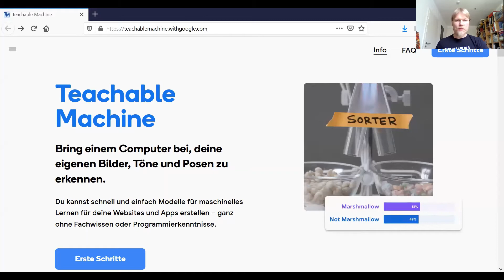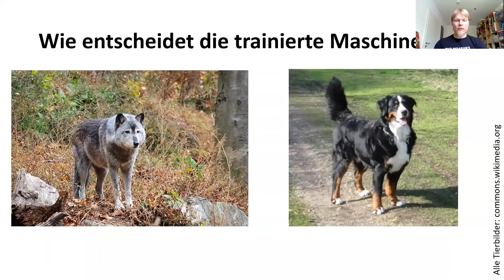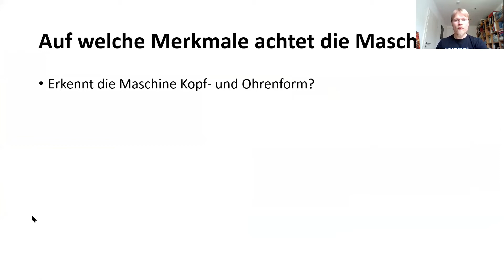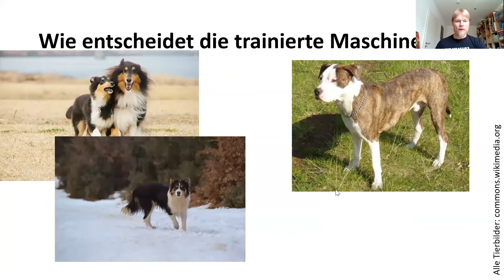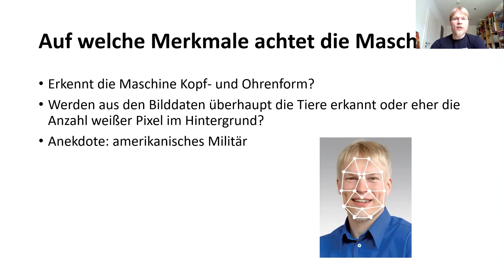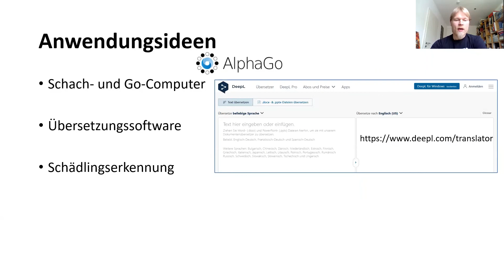Machine Learning - 01 - Teachable Machine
In Lehr- und Forschungsprojekten beschäftige ich mich derzeit mit Machine Learning, hier ein kurzer Einstieg in diese Thematik.